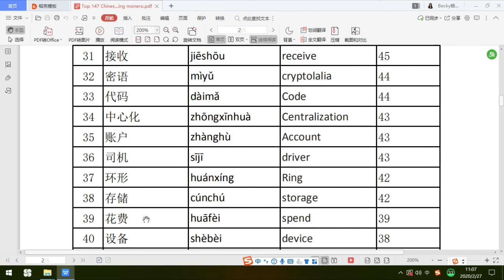Mastering Monero top 147 words 31- 40--- Chinese words recording only version